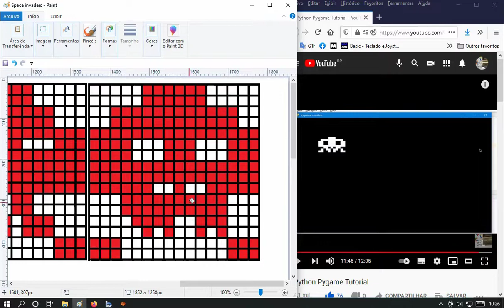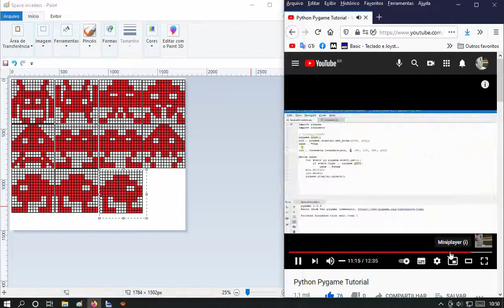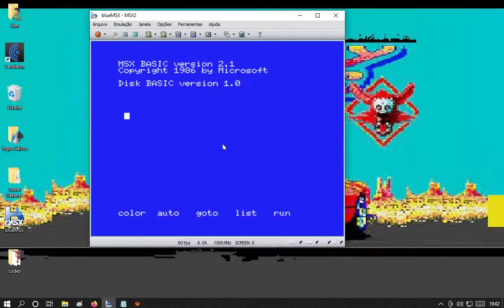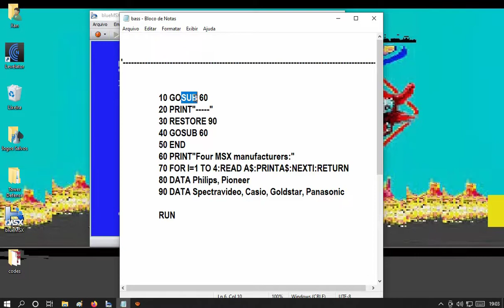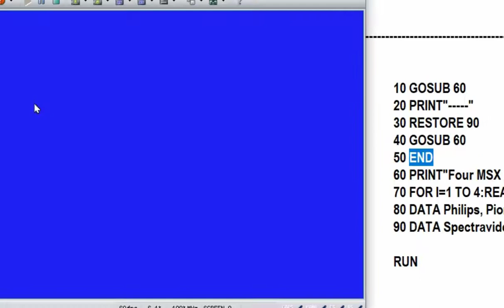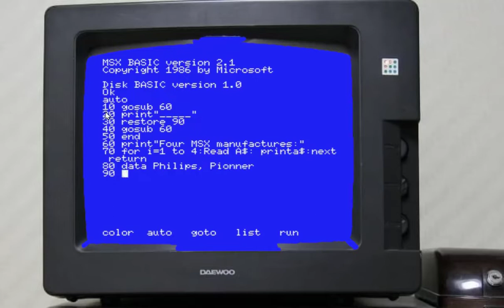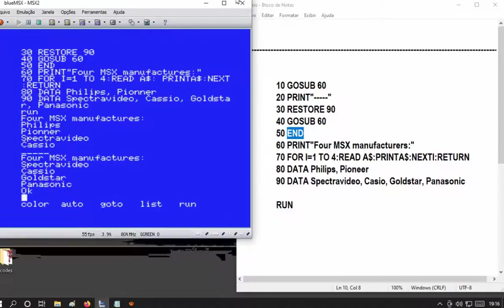Programando no msx emulador 2ªParte